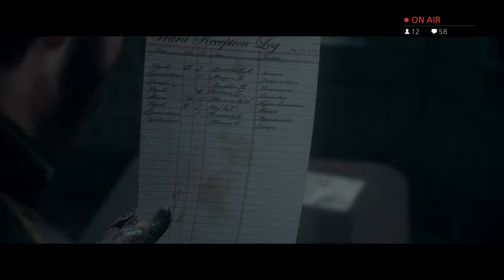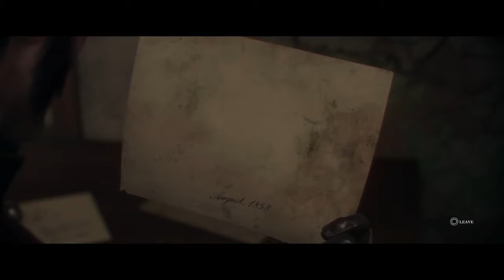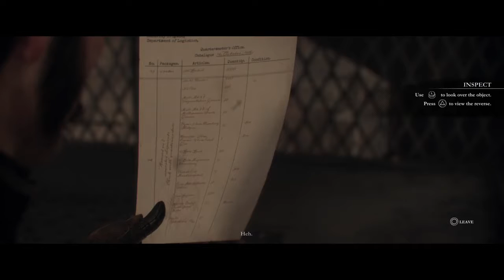THE ORDER 1886 - Part 2 | SteeScribbles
The Order continues..